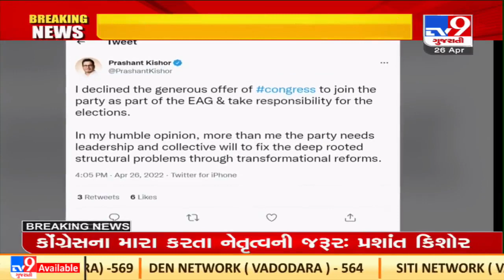Congress needs leadership, collective will to fix deep-rooted structural problems: Prashant Kishor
Party needs leadership and collective will to fix the deep-rooted structural problems through transformational reforms: PrashantKishor on declining Congress' offer| N30